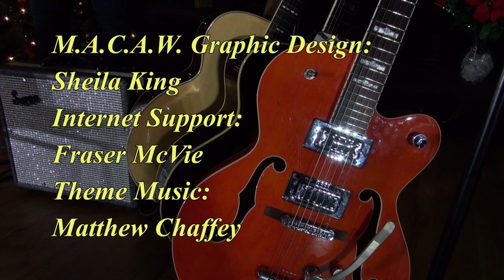Matthew Chaffey Show 1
Matt is a Canadian singer, multi/multi instrumentalis with a rich, soulful voice and powerful delivery who has been performing for 2 decades. Through collaboration with Austin natives the Texas Horns and fronting his own group The Split he is known as a dynamic performer comfortable expressing himself through many styles and sounds. He co wrote songs for the Canadian blues group Monkeyjunk on the ABC television show “The Rookie.” Matt new recording Strange Reflection will be available in January 2021.